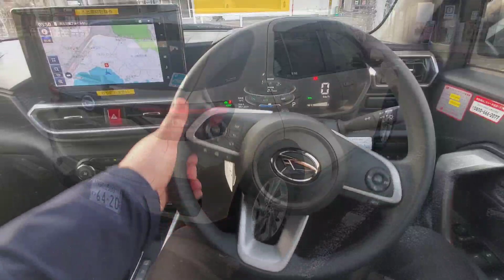新型ロッキー ハイブリッド 後部座席に乗ってみた結果…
➡︎ダイハツ工業のコンパクトSUV、ロッキーハイブリッドの後部座席を紹介してみた。
トヨタの新型ライズハイブリッドとの違いは！